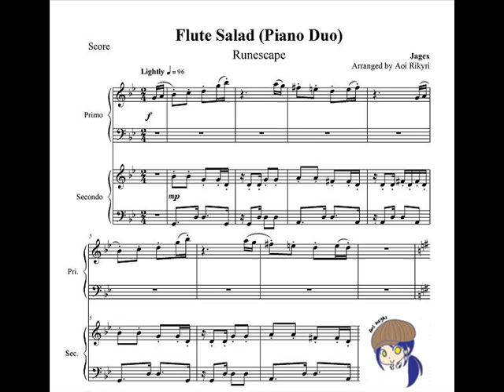Runescape - Flute Salad (Piano duo)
Done on Finale 2009. First time arranging/transcribing an existing song, so bear with me. Feel free to give any advice to fix/improve though!

Originally a duet, but it's physically impossible to play it on one piano. To me, that is. So now it's a duo.